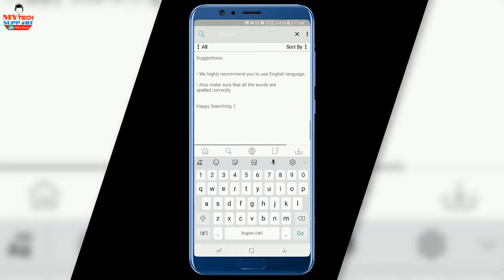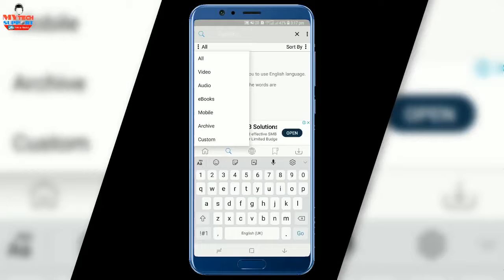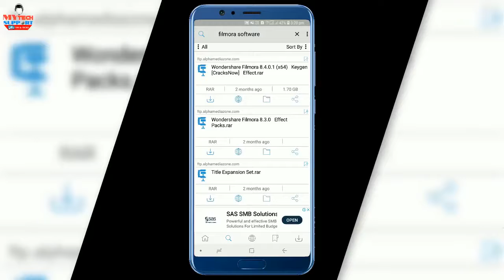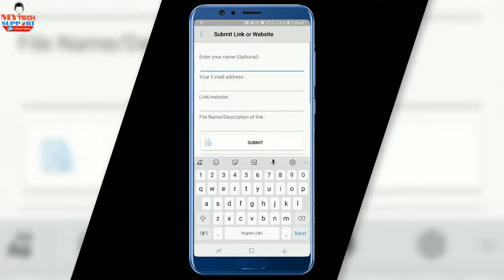Best App For Direct Download File Pursuit Apps Direct Download Latest Movies